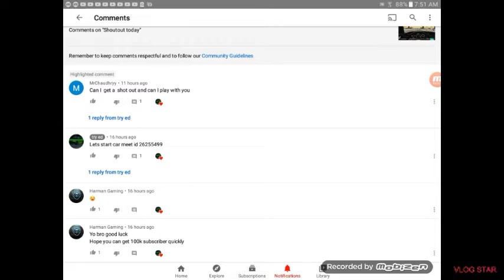Celebrating 20 subscribers!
Car in video: Nissan 180sx
628hp 775 hp